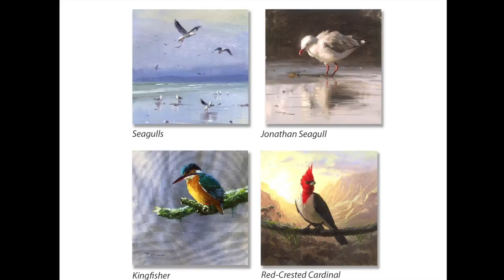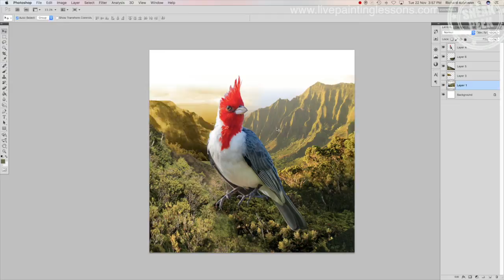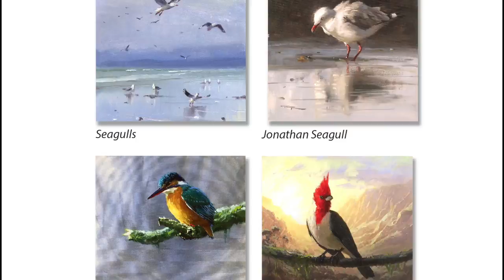Painting Workshops 14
Take a sneak peek at the 'Painting Workshops 14'.

Quickly improve your bird paintings with this collection of 4 great lessons. Follow along step by step using the resource photos or use the techniques to create something more your own.

In these video lessons you’ll learn about:

- Adding small seagulls to coastal paintings
- Painting a seagull and reflections
- Creating a soft-focus background
- Uniting the bird with the background